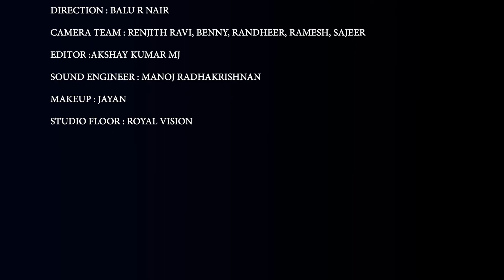Budhiyulla European | Theevandipattu| Kanipayyur Kaikottikali Sangam | Thiruvathira Video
Lyrics: Traditional
Singers : Singer: Keerthana Krishnakumar, Sulaja Mohanan,  Sangeetha Pradeep, Sindhu Narayanan, Devika Shankar